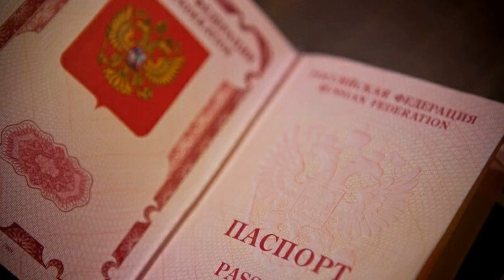Моряки «Норда» не могут уехать из Украины по российским паспортам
--- так же рекомендуем новостной канал News Audio Gid
Экипаж рыболовецкого сейнера «Норд», зарегистрированного в крымской Керчи и задержанного в Азовском море, не может выехать из Украины и вернуться в Россию из-за ряда проблем с документами.Стало известно, почему экипаж сейнера «Норд» не может в настоящий момент покинуть Украину. Поскольку украинские власти не желают признавать семерых моряков гражданами России, они отказываются пропускать их через границу по российским же заграничным паспортам.В то же самое время, сообщает представитель компании-судовладельца Анна Шевелёва, ни одна из украинских государственных инстанций до сих пор не идентифицировала членов экипажа как граждан, собственно, Украины. Следовательно, выезд из Украины по украинским документам для них также закрыт.«Российские загранпаспорта, выданные консульством России, есть, но существует устный запрет на пропуск ребят через границу», - подчеркивает Шевелёва. Она также указывает, что в текущих условиях при первой попытке выехать из Украины и вернуться в Россию на членов экипажа «Норда» вновь будут заведены дела о незаконном пересечении границы.Сейчас российская сторона собирает бумаги. В ближайшее она планирует получить от украинских госорганов на руки весь пакет документов, дающих семерым нашим согражданам право вернуться домой.